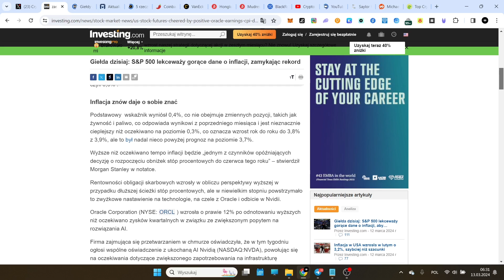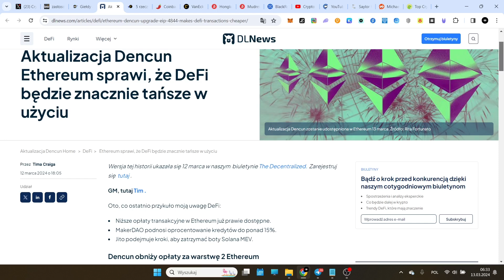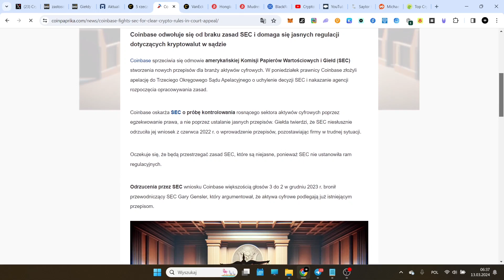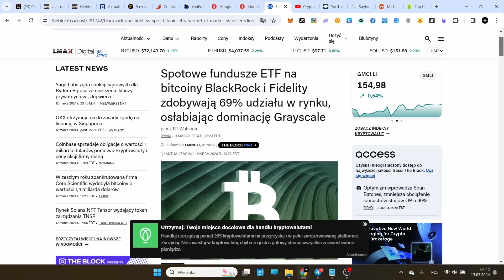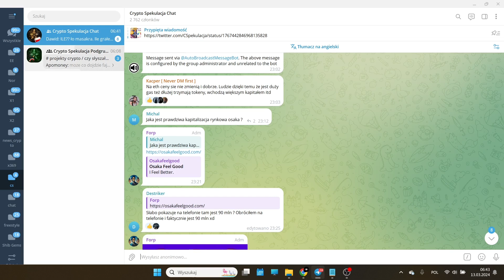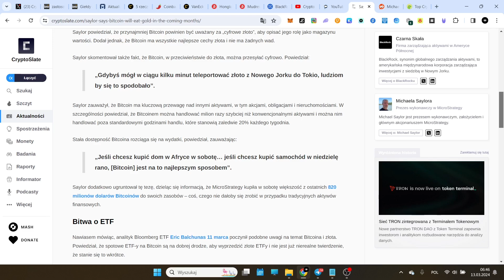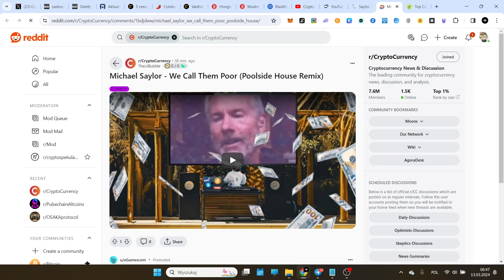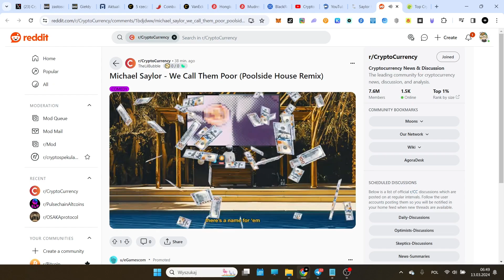Crypto Flesz 13.03 - 5 rzeczy, które warto wiedzieć o aktualizacji